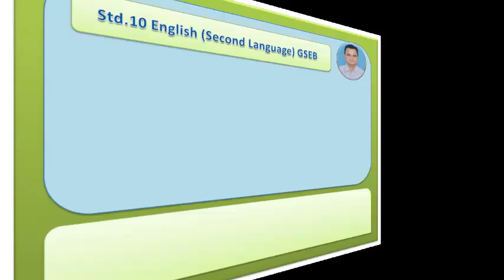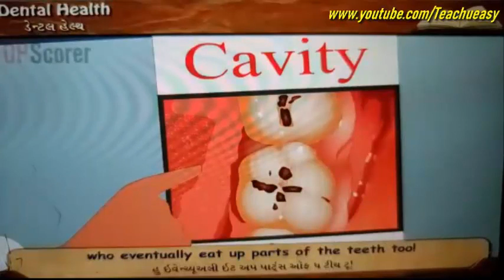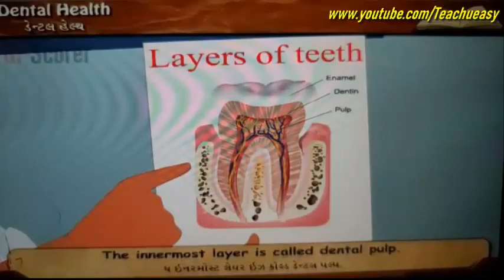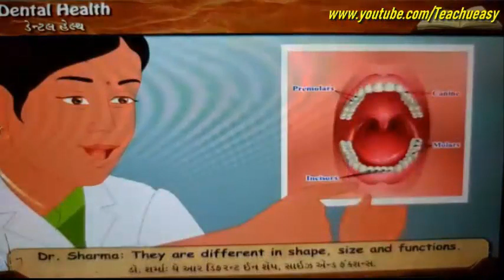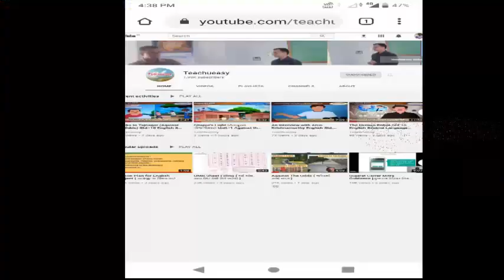Dental Health ( દાંત નું આરોગ્ય ) Std.9 English SL GSEB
Std :- 9 English Second Language GSEB
Unit :- 2
Dental Health
( દાંત નું આરોગ્ય )